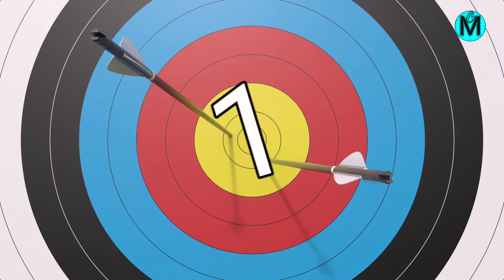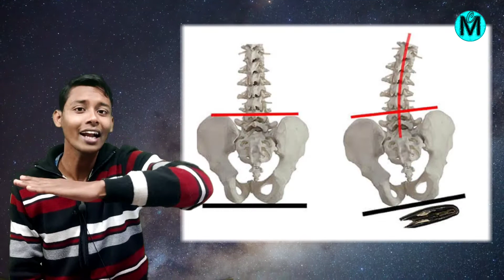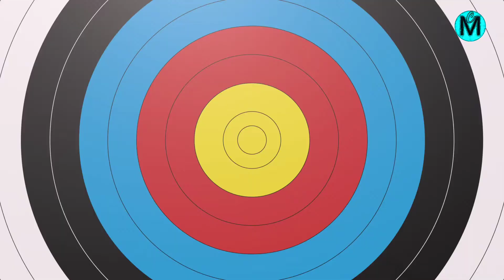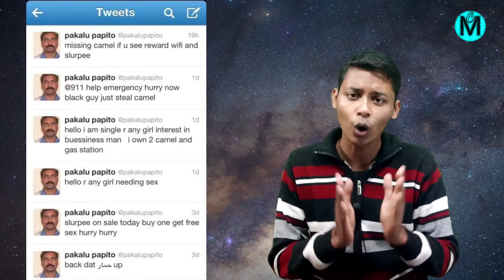Who is " XAVIER " | A xavier kon ha ?? | Xavier Ki Asli Kahani | Most Amazing Fact | creative mitra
Dosto A video bana ha  MOST AMAZING FACT ke bare me, Jhin me se ho sakta ha jada tar fact ap na jante ho .Video ko pura dekh na kafi knowladgeable and  interesting  video ha.

1) Ek mystrious prani jo ek animal vi ha
     usi ke sath ak tree vi ha ??

2) Kya ap jante ha SAHARA desert me kitne
     type ke raate paya jata ha ??

3) Wallet rakh ne se baje se apki kya
     halat ho sakta ha  ??

4) Robotic fish ke experiment se
     scientist vi hairan ho gaye ??

5 ) What is" BUTTERFLY 88"  ??

6) Hapte ka konsa din sabse jada heart
     attack hota ha ??

7)  Japan human face stone musuam ??

8) Free me khana khao unlimited
     discount pao ??

9) Black & White tv ane se phayle dreem
     colour me hote the yea black & whit
     me hote the ??

10) Who is XAVIER ?? ( THUMBNAIL )

YOUR QURIES -
creative mitra
unknown facts
fact hindi
hindi fact
facts
xavier
who is xavier
hindi fact video
creative mitra facts
unknown fact
new fact
mystrious fact

           GHOST STORY.
           ICE FLOW.
           MARTIAN.
           THE DESERT.
           HIDING YOUR REALITY.
           NIGHT CAVE.
           INDUSTRIAL CLNEMATIC.
           VERANO SENSUAL.
           FLOTING CITIES.
           AWKWARD MEETING.
           CLASH DEFIANT.

NOTE- all the video,s abd pucture made in the video are for the content and the clips and not on the person himself !! Thank you.